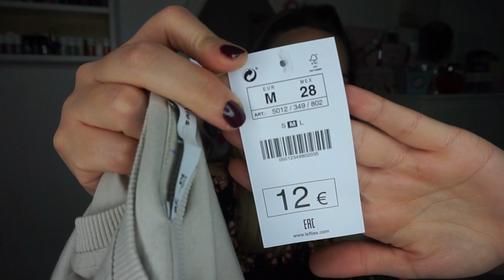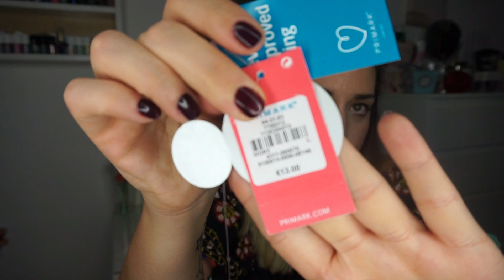HAUL GIGANTE OTOÑO 2018 || PRIMARK,LEFTIES,PULL AND BEAR,BERSHKA // GAFAS DE SOL GRATIS FIRMOO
Hola qué tal estáis???Por aquí estoy de nuevo.En esta ocasión os traigo un haul variado de distintas tiendas...PRIMARK,LEFTIES,PULLA ND BEAR.

Espero qué os guste y nos vemos en los comentarios.Mil besooos!!!

FIRMOO

Compre 1 Obtenga 1 GRATIS de Firmoo, tan bajos como $ 19 a las

Todo comentario ofensivo o molesto será eliminado y bloqueado.Es un canal donde solo cabe el buen rollo..Tolero criticas constructivas pero ni una falta de respeto.Gracias.